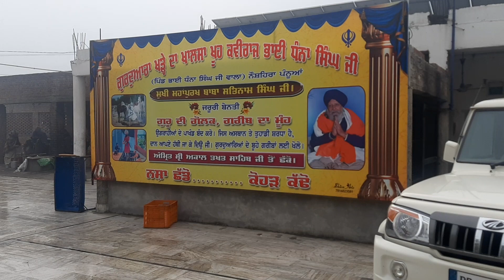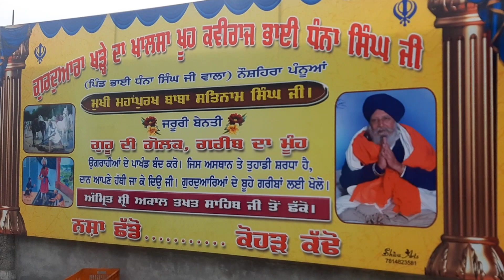ਗੁ ਖੜੇ ਦਾ ਖਾਲਸਾ ਖੂਹ ਭਾਈ ਧੰਨਾ ਸਿੰਘ ਜੀ ਦੇ ਸਥਾਨਾ ਤੋ ਗਾਜੀਪੁਰ ਬਾਰਡਰ ਸੰਗਤ ਰਵਾਨਾ ਹੋਈ